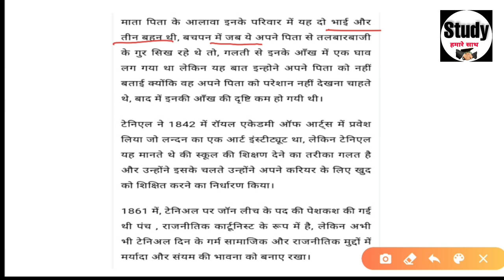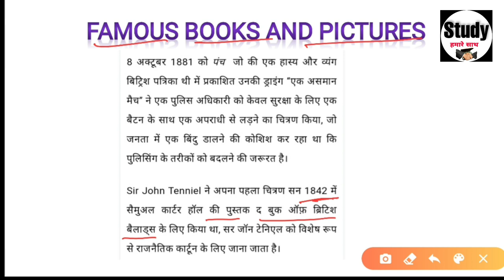johntenniel Who is Sir John Tenniel ? | Biography of Sir John Tenniel.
title:Who is Sir John Tenniel ? | Biography of Sir John Tenniel.
In this video biography of sir John Tenniel explained. Google has made the doodle of sir John Tenniel. why ? explained.